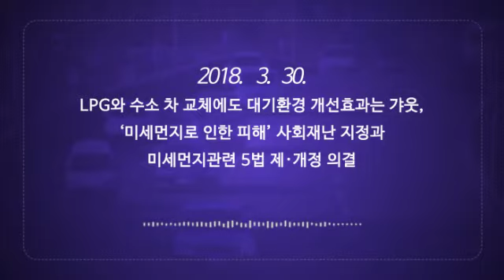TBN경남 LPG와 수소차 교체에도 대기환경 개선효과는 갸웃, ‘미세먼지로 인한 피해’ 사회재난 지정과 미세먼지관련 5법 제·개정 의결